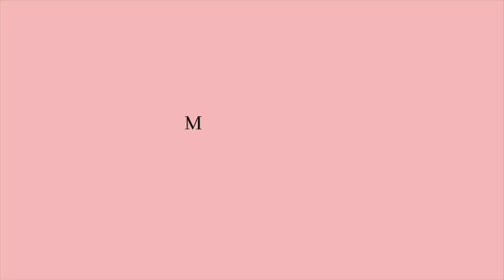French bulldog enjoys swimming pool 🐾☀️ Sunny days In Los Angeles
Mia’s first time in a swimming pool! She totally loved it 💗. With this extremely heat waves it’s the only thing keeping my Frenchie fresh.